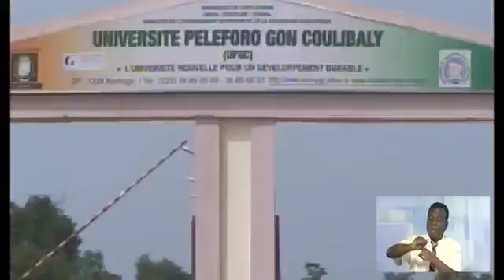CEREMONIE DE REMISE DE DIPLOMES A L'UNIVERSITE PELEFORO GON DE KORHOGO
CEREMONIE DE REMISE DE DIPLOMES A LA PREMIERE PROMOTION DES ETUDIANTS DE L’INSTITUT DE GESTION AGROPASTORALE DE L'UNIVERSITE PELEFORO GON DE KORHOGO [76 Etudiants au total] le samedi 29 octobre 2016 :

La cérémonie a débuté par le traditionnel « Fotamana » (Bienvenue) prononcé par le représentant du Maire de Korhogo Monsieur ERIC OUATTARA. Cette journée a été initiée pour faire la promotion de l’Institut, valoriser ses étudiants et également être un rendez-vous annuel de rencontre et d’échange à Korhogo.

C’est dans la même vision que le Président de l’Université Peleforo Gon Coulibaly le Professeur Coulibaly Adama a encouragé et félicité les enseignants pour les efforts consentis. Il a par la suite invité les étudiants à Travailler davantage et à persévérer dans la vie .

CAMPUS-CHAT [Home Education et d'Aide à l'Emploi].
CAMPUS-CHAT, parce que les Intelligences s'attirent et s'activent!